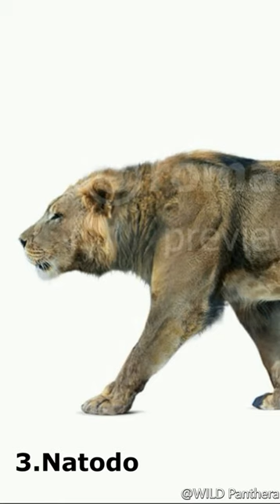10 Largest Lion Subspecies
10 Largest Lion Subspecies